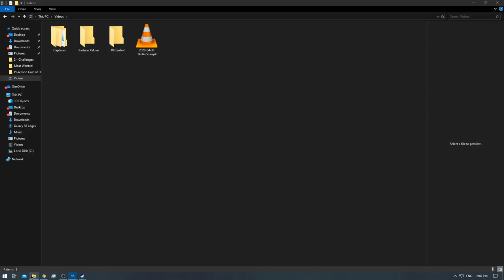[1/1] NFS: Most Wanted - Challenge Series #16 - Spike Strip [NC]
Race:
Total Races:
Retries / Deaths:
Busted / Arrested:

I want to create future jobs like Time Stamping , Thumbnail designing and Intro&Outro desgining.